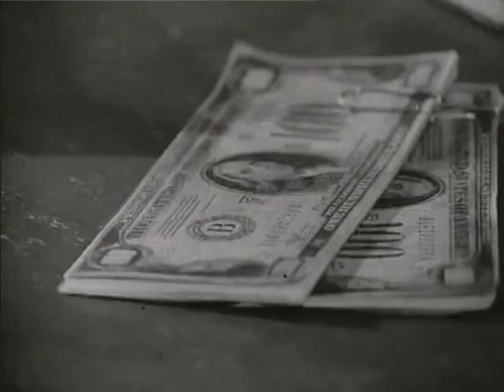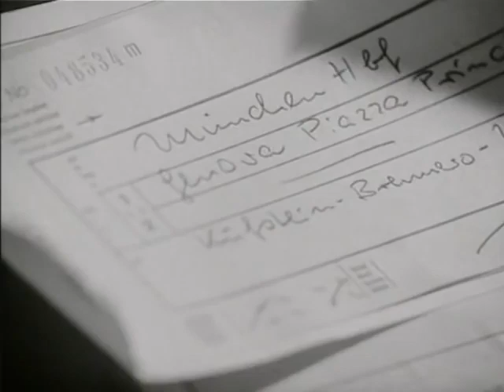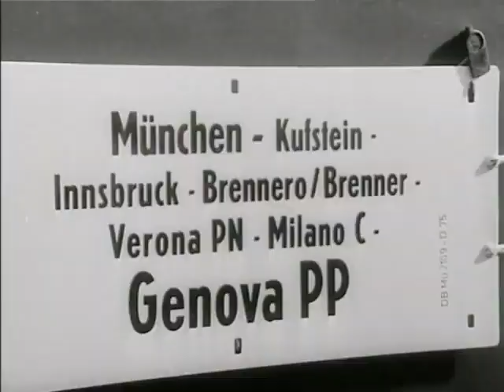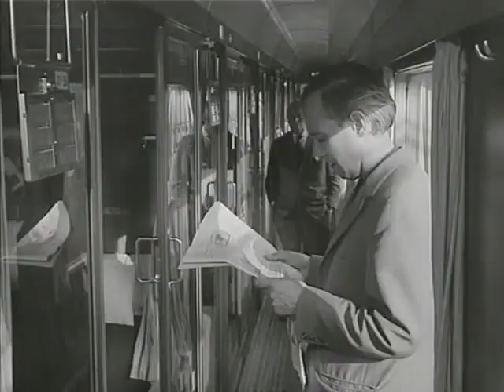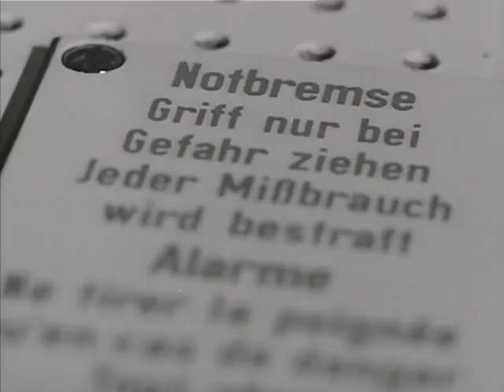Babeck Teil 2 3 Das Geheimnis der Calasetta Straßenfeger 1968